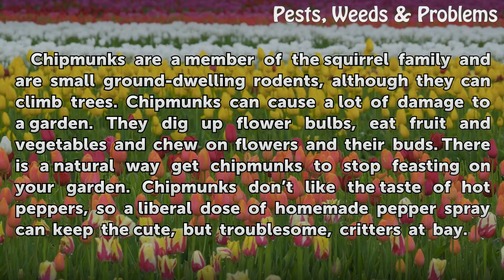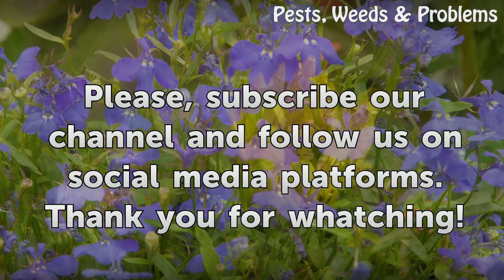Homemade Chipmunk Repellent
Homemade Chipmunk Repellent. Chipmunks are a member of the squirrel family and are small ground-dwelling rodents, although they can climb trees. Chipmunks can cause a lot of damage to a garden. They dig up flower bulbs, eat fruit and vegetables and chew on flowers and their buds. There is a natural way get chipmunks to stop feasting on your garden.

Table of contents Homemade Chipmunk Repellent
Step 2 00:47
Step 4 01:01